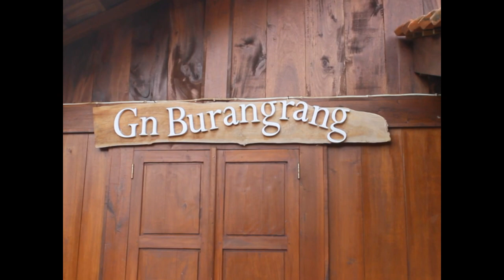KEINDAHAN ALAM KUNINGAN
Kabupaten Kuningan adalah salah satu kota di Jawa Barat.Keindahan almnya sangat memanjakan mata yang melihatnya.
Selain keindahan alam yang memikat,kuningan juga memiliki masyarakat yang ramah.
Video ini berisi sekelumit tentang kota Kuningan Jawa Barat